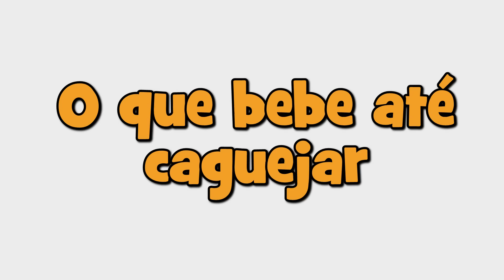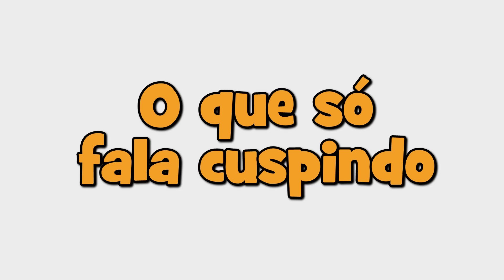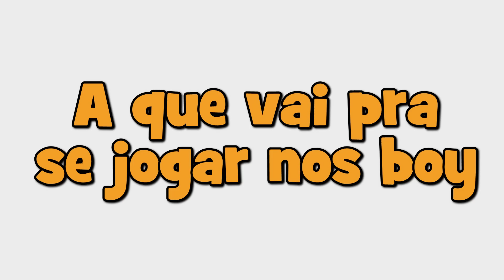TIPOS DE PESSOAS QUE FREQUENTAM BAR